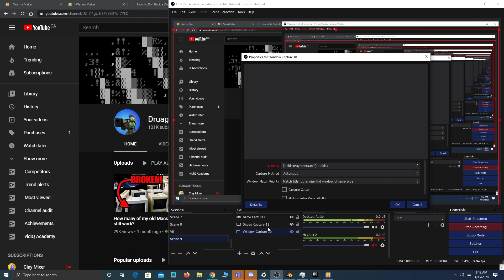I WANNA MAKER RACING KART Platformer IWBTG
RECORDED IWBTG